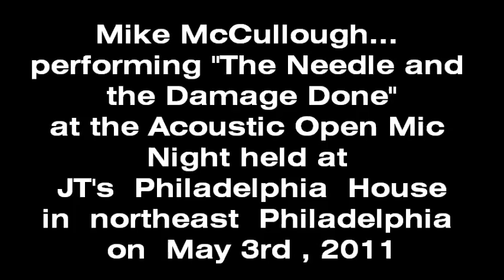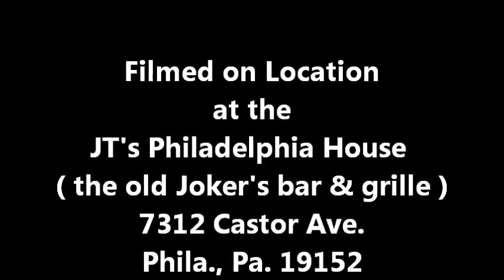Mike McCullough... performing "The Needle & the Damage Done" at JT's on 5-3-11 . Taped By: L.A. Ives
Here is Mike McCullough... performing his version of "The Needle and the Damage Done" . This video was shot at JT's Philadelphia House ( bar / club / food ) in northeast Philly on 5-3-11 , it is presented by "Carlsen Entertainment" . It was a great night , open mic goes from 7pm to 11pm , sign up starts about 6:30pm... call for the latest INFO as things may change... nice size room , non-smoking , free off street parking , tasty food at a fair price , good sound , lights could be a little better for pix and or video but that's something they may work on for future "open mic nights" . This video would be less "grainy" if I didn't use Windows Movie Maker software to "lighten" it up or change it into B/W or Sepia Tone... grainy vs dark... well the original color version would look darker then it is now without the editing because of the lights at the place / venue . Video Taped By: L.A. Ives with his FLIP pocket camcorder !
JT's Philadelphia House
( the old Joker's bar & grille )
7312 Castor Ave.